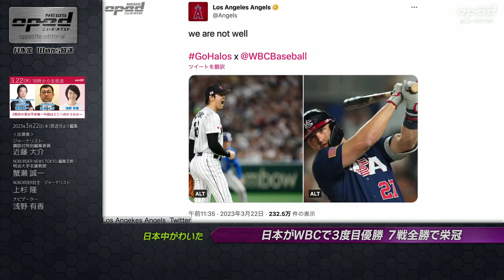【透けて見えるアメリカの関与】岸田総理 ウクライナ電撃訪問 大統領と首脳会談、他【オプエド・ダイジェスト】近藤大介 蟹瀬誠一 上杉隆 浅野有香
【2023年3月22日（水）放送分より】
00:00 オープニング
02:38 日本がWBCで３度目優勝 ７戦全勝で栄冠
02:38 中ロ首脳 共同宣言 米への対抗姿勢鮮明
04:08 岸田総理 ウクライナ電撃訪問 大統領と首脳会談
07:39 袴田事件 再審開始が確定 静岡地裁でやり直し裁判

《岸田総理がウクライナ電撃訪問 大統領と首脳会談》
ウクライナとの連帯を協調しました。
岸田文雄総理大臣は21日午後、ウクライナの首都キーウを電撃的に訪問し、
ゼレンスキー大統領と会談しました。
岸田総理は大統領に「日本の揺るぎない連帯」を伝え、殺傷能力のない装備品への支援として３千万ドルを出すほか、エネルギー分野などで４億7000万ドルを無償供与することも明言しました。
ゼレンスキー大統領は、岸田総理の招待で、5月に広島で開くG7サミットに
オンラインで参加すると約束しました。
岸田総理のウクライナ訪問はロシアが侵攻してから初めてです。
岸田総理は、日本時間の21日未明、訪問先のインドからウクライナ隣国のポーランドへ
民間チャーター機で向かい、列車でウクライナに向かいました。
同じ21日、中国の習近平国家主席がロシアのプーチン大統領と会談しており、
日中の立場の違いが鮮明になりました。

～その他記事～
日本がWBCで３度目優勝 ７戦全勝で栄冠

中ロ首脳 共同宣言 米への対抗姿勢鮮明

袴田事件 再審開始が確定 静岡地裁でやり直し裁判

【3期目の習近平政権 ～中国はどこへ向かうのか～】
近藤大介　蟹瀬誠一　上杉隆　浅野有香